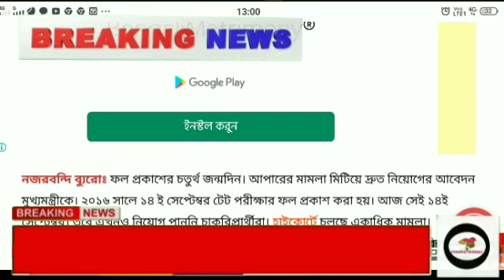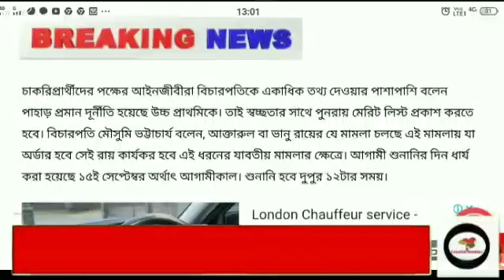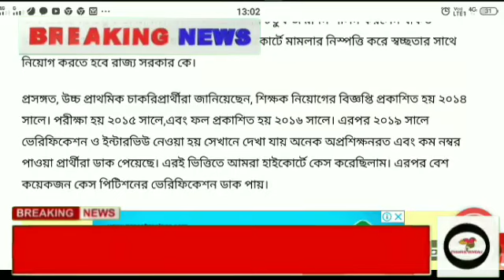আপার এর মামলা মিটিয়ে দ্রুত নিয়োগের আবেদন। Upper primary latest news